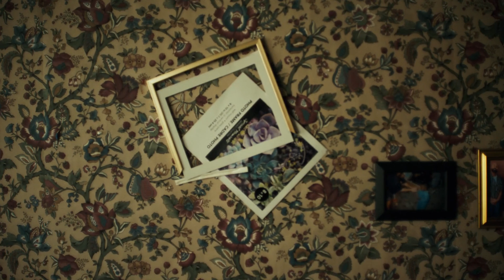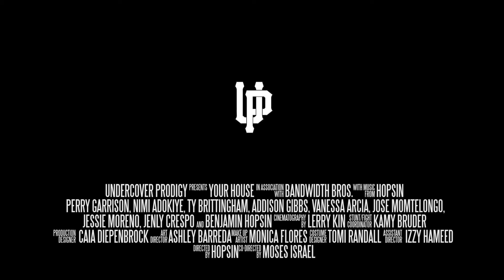Hopsin - Your House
Follow Rising Stars Journey